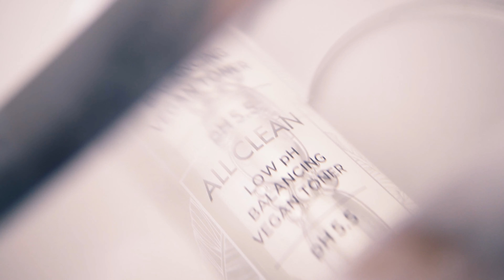HEIMISH All Clean Low pH Balancing Vegan Toner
Anyeong chingu! Toner exfoliasi ringan yang berguna untuk menyeimbangkan natural pH kulit, melembabkan kulit
Dengan Hero Ingredients
💦AHA PHA
🌸Rosa Damascena Flower
🌾,Saccharum,Officinarum (Sugarcane)
🎋Rosmarinus Officinalis (Rosemary)
🌿Leaf Extract,Salvia Officinalis (Sage)
🧈Butter
🥥Cocos Nucifera (Coconut)
🫒Oil Moringa